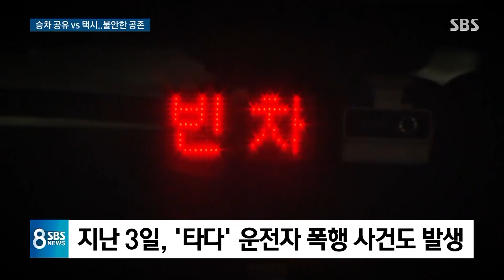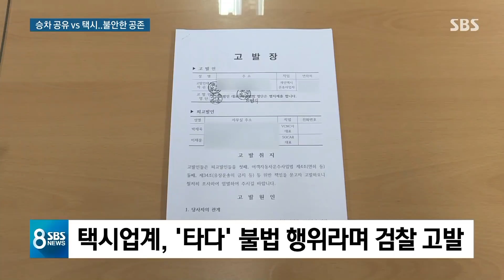"'타다' 타지 마" 왕따에 폭행까지…여전한 승차공유 갈등 / SBS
카풀 같은 승차 공유 서비스와 택시업계 간에 합의를 했다고 했는데 갈등이 여전합니다.
물리적인 충돌까지 벌어지고 있는 상황인데 이유가 뭔지 정혜경 기자가 짚어봤습니다.